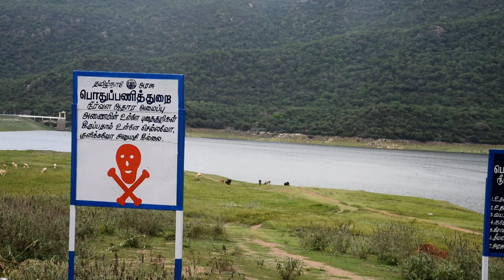வாங்க போலாம்/Medicinal plants survey/Traveling vlogs/Mooligai manithan